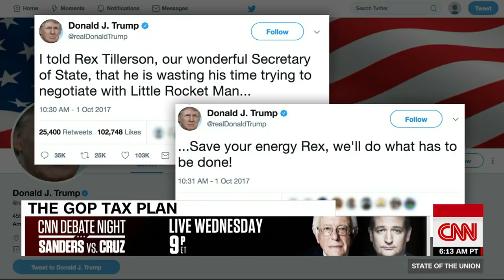Tillerson Says U.S. Wouldn't Walk From North Korea Deal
October 15, 2017 - Secretary of State Rex Tillerson says diplomatic talks between the United States and North Korea will continue until "the first bomb drops."